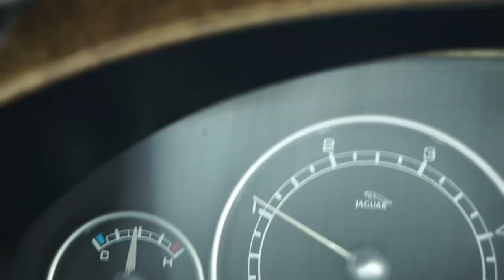Gym Vlog | Behind The Scenes Photo Shoot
Behind the scenes video of mine & Reiss's photo shoot with Artistika Magazine. Great day with great people! Hope you all enjoy the vlog!

Me ⚫

Music...

Bottoms Up - Trey Songz

Reiss ⚫

Artistika Magazine ⚫